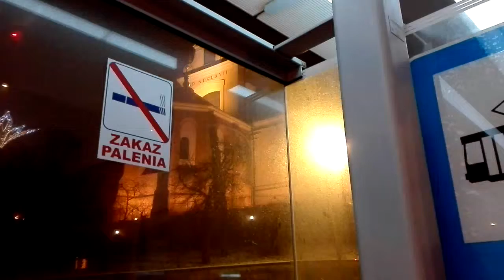DAMY RADĘ,GDY MAZUR ZA DORADZANIE NA STRONĘ PEPICZKÓW PRZEPĘDZIMY I PO LICHWIE!!!